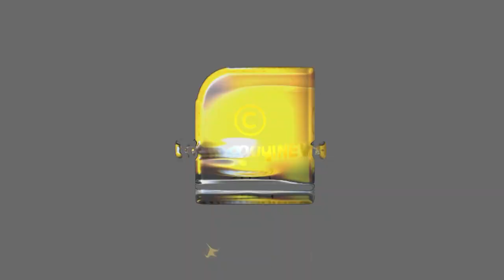ബിവറേജുകളിൽ തിക്കും തിരക്കും സാമൂഹിക അകലമില്ല മാസ്കുമില്ല; രോഗവ്യാപനം വർദ്ധിക്കുമെന്നുറപ്പ്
ബിവറേജുകളിൽ തിക്കും തിരക്കും സാമൂഹിക അകലമില്ല മാസ്കുമില്ല; രോഗവ്യാപനം വർദ്ധിക്കുമെന്നുറപ്പ് | Beverages Corporation